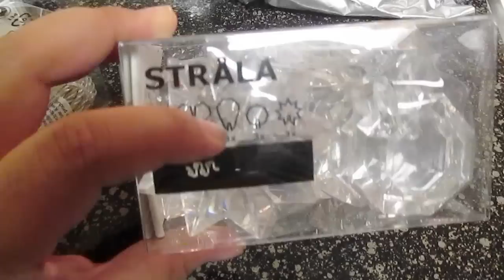Vlog: Moving Day & Apartment Tour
Footage from Saturday February 14, 2015 (Valentine's Day)

Overview: Checking out of Hotel in Bremerton, Empty Apartment Tour, Moving In, Shopping for all kinds of stuff for the house, went to Costco, Bed Bath & Beyond, Tader Joes, Best Buy & Target.

Thank you to everyone watching, we hope you enjoyed it.

And keep in touch with me, I'd love to connect with you! :)
XO's from Hawaii ~Jercel

Camera Used: Canon PowerShot ELPH 130 IS

Other random things we may have mentioned in our video: Dollar Tree, Dollar Tree Haul, Marriott Hotel, Friday the 13th